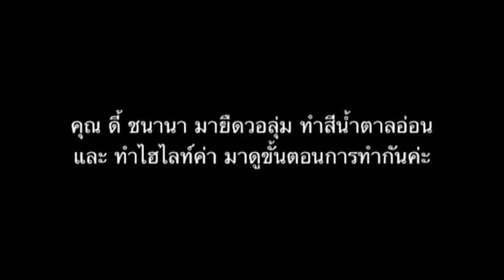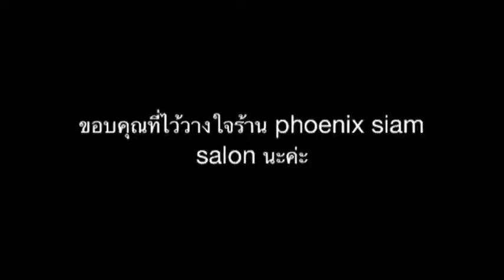คุณ ดี้ ชนานา มาใช้บริ...